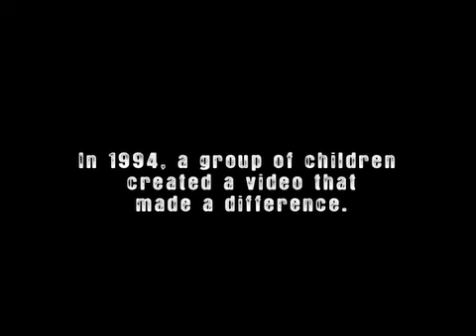Small Differences 2 Trailer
Update of the 1994 award winning documentay Small Differences.
What makes this professionally produced video uniquely interesting is that children played a large part in its production. Elementary and middle school children were instructed on how to use a video camera along with basic interview techniques. They interviewed and recorded each other, their parents and other adults and children with various types of physical and sensory disabilities.

The original video footage was professionally edited but narrated by the children that shot it. The effort resulted in a quality production that increases understanding and awareness about disabilities and helps you promote inclusion.